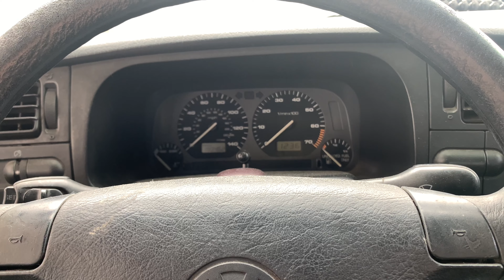Twin waterfalls in Prospect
Originally we were going to go hiking but the rain was too heavy, so we went to look for a waterfall.